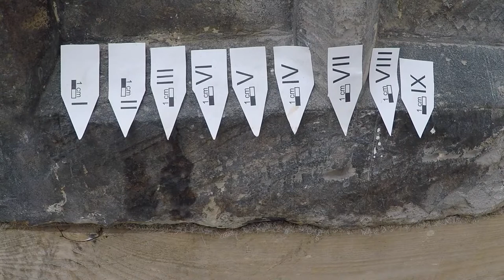Restaurování sochy Karla IV.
V rámci restaurování sochy Karla IV. byl vytvořen tento audiovizuální záznam jako rozšířená dokumentace procesu restaurování sochy.